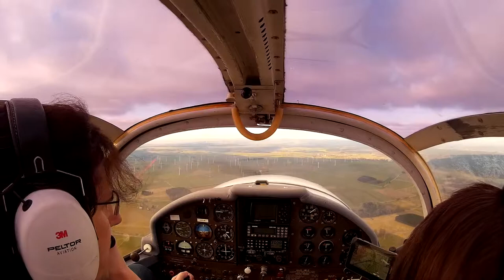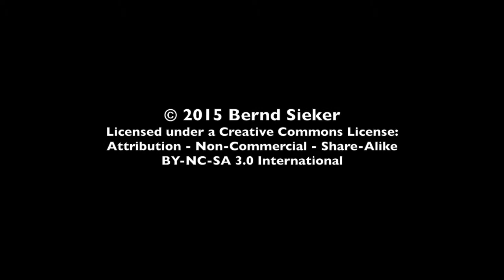Flight from Kassel-Calden EDVK back to Bielefeld EDLI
This is the return flight from EDVK back to EDLI with my eldest son. As described in the video of the flight from Bielefeld to Kassel,  EDVK is probably the least busy towered airport there is. Anywhere. It has 0 scheduled flights during the winter months, and maybe 4 or 5 per week during summer. It has quite more GA flights, and Piper's main German subsidiary is at the airport.